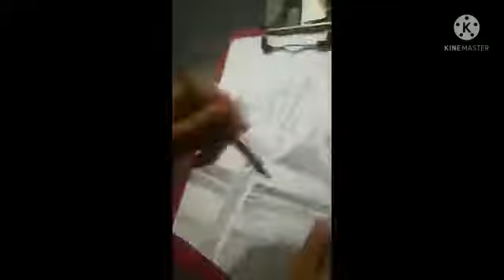معصوم بچے کا ہنر' آپ بھی حیران ہوئے بغیر نہیں رہ سکیں گے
Promo of Malik Qadeer's tree who helped Youtubers and You tube earn millions,Malik Sagheer younger brother of Malik Qadeer (Nanha Artist) emerges with a new talent.